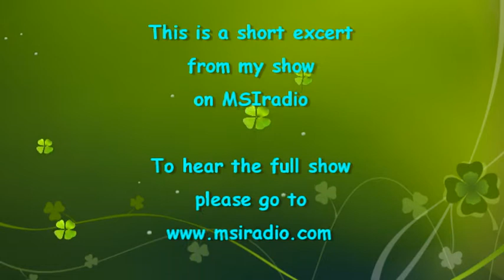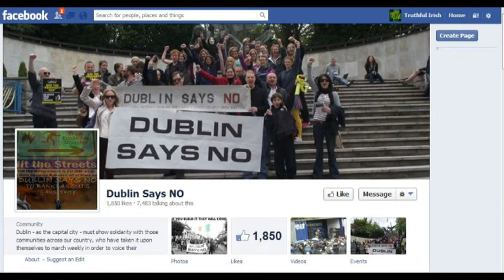Truthful Irish: Supporting Dublin Says No and attacking Irish journalism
This week on Irish media websites, Dublin Says No were attacked. I am setting the record straight. This is a short extract from my weekly show For the full show podcast please go